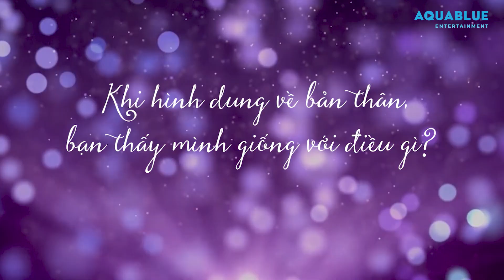Nếu Em Thích Trà Sữa, Hẳn Em Sẽ Nghiện Anh | Tình Yêu Hoàn Mỹ Tập 10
Xem các màn tỏ tình lãng mạn khác của Tình Yêu Hoàn Mỹ tại
Chương trình "TÌNH YÊU HOÀN MỸ" - HTV7 - nơi để các bạn nữ thể hiện tình cảm với các "soái ca“của chương trình. Một chương trình truyền hình thực tế về kết bạn, hẹn hò hoàn toàn mới, và tràn đầy cảm xúc. Sự khác biệt của “TÌNH YÊU HOÀN MỸ” chính là những màn tỏ tình lãng mạn, ngôn tình, cảm động
Nếu bạn muốn tỏ tình với "soái ca" nào hãy nhấp vào link đăng ký tỏ tình nhé!